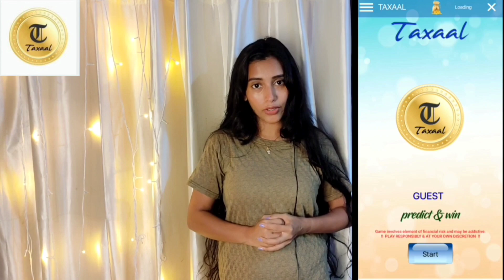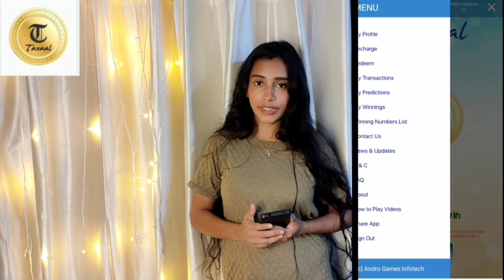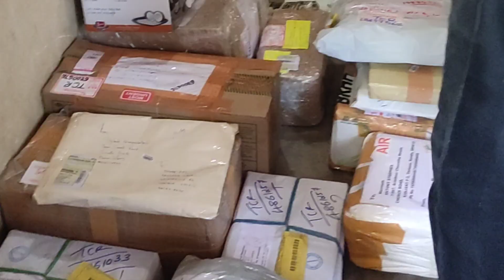😍എന്റെ ഒരു ദിവസം ഇങ്ങിനൊക്കെയാണ്//Mini vlog malayalam//Sruthys Tips and Vlog